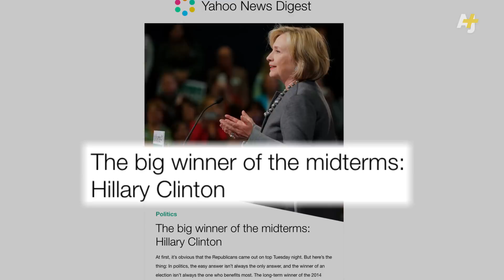Are We Really Predicting Hillary Clinton's 2016 Presidency Already?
Republicans cleaned up in the midterm elections, winning a majority of governorships and congressional seats. Even though Democrat Hillary Clinton wasn't running, policy wonks can't stop debating about whether she's the ultimate winner or loser in these elections. Hillary ran for president in 2008 and is expected to run again in 2016. Do you think the Republican takeover of Congress means Hillary just lost her chance of becoming the next president?